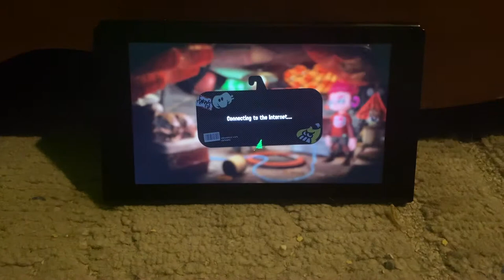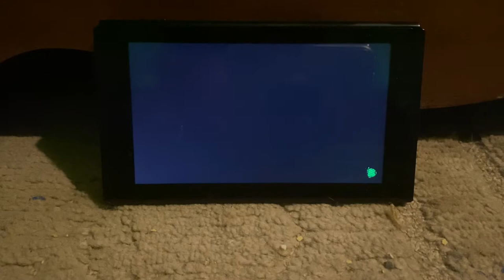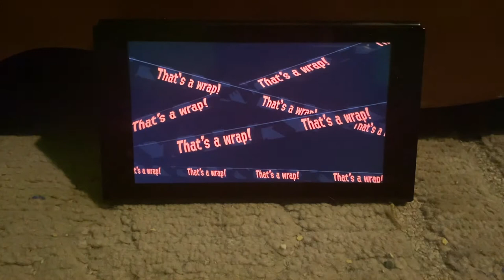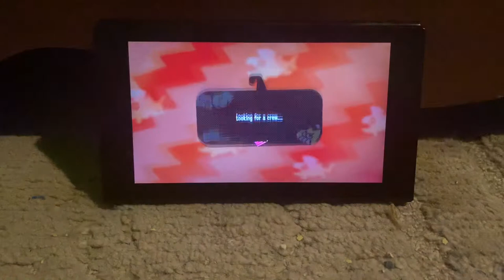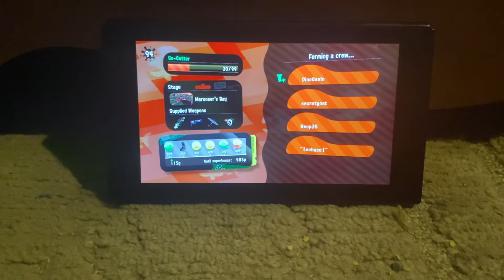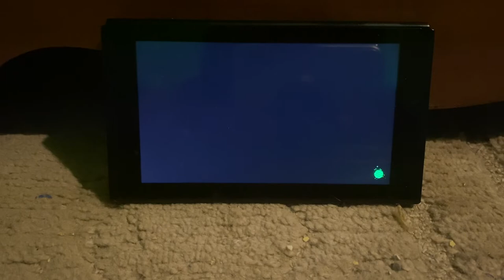Splatoon 2 part 9 / Doing salmon run